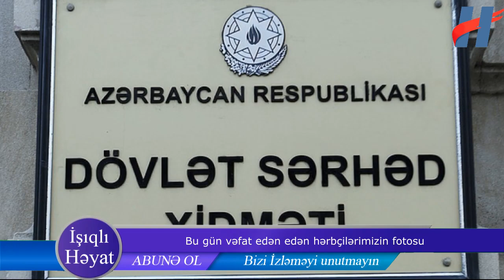Bu gün vəfat edən edən hərbçilərimizin fotosu